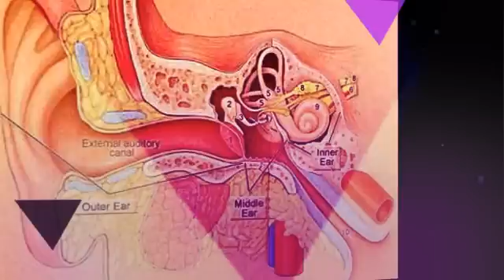Clear Tinnitus - How To Get Rid Of Tinnitus Quickly?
now for quick ways to clear tinnitus quickly!